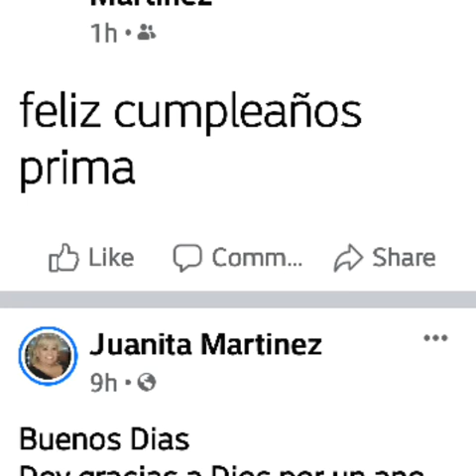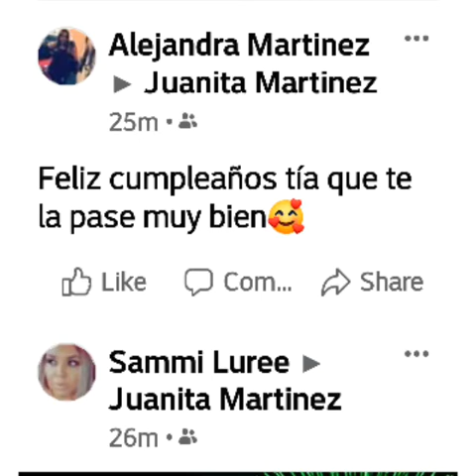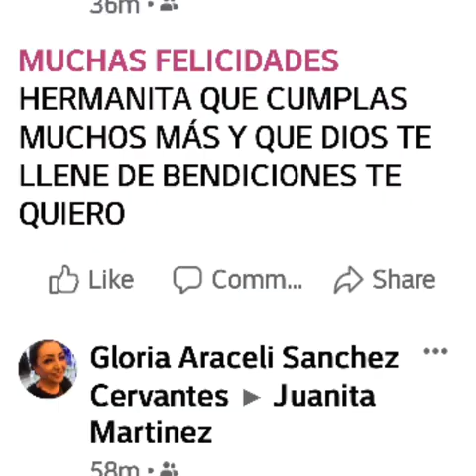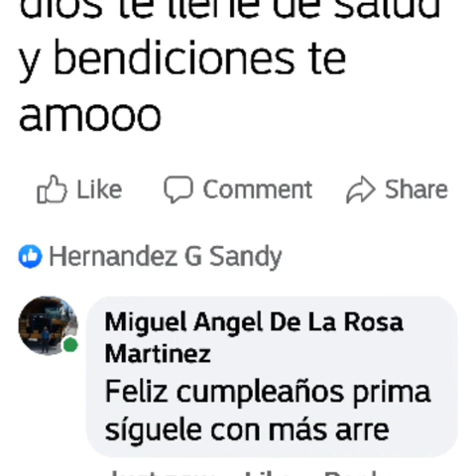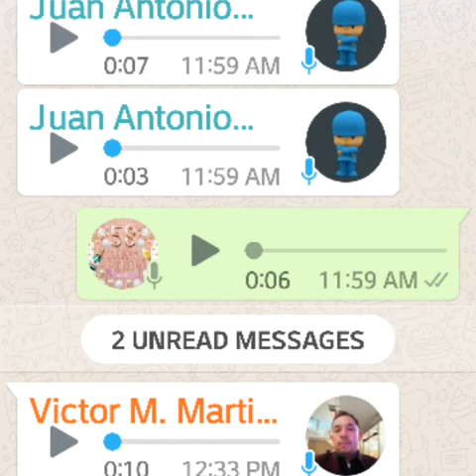October 19, 2020